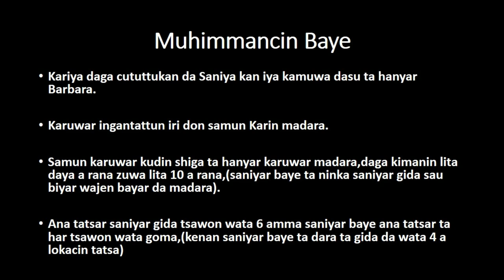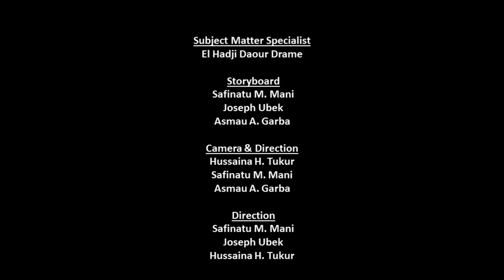Sensitization on Artificial Insemination